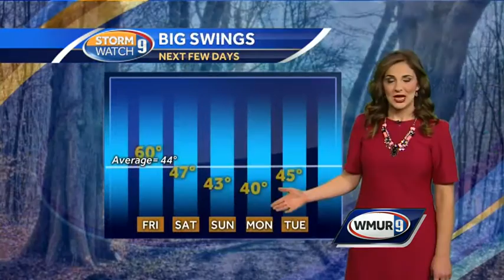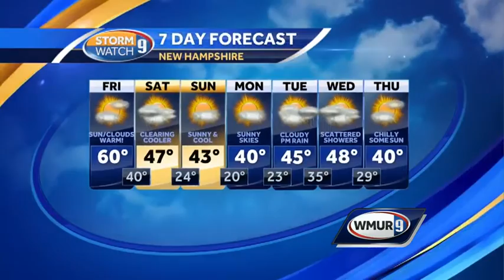Black Friday brings warm weather